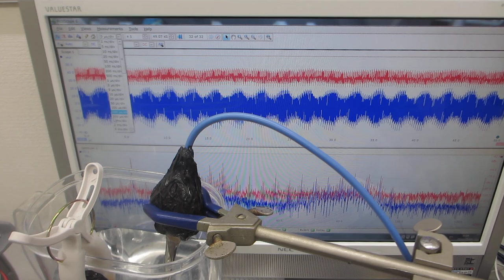非線形現象をコントロールする超音波発振（スイープ発振）システム